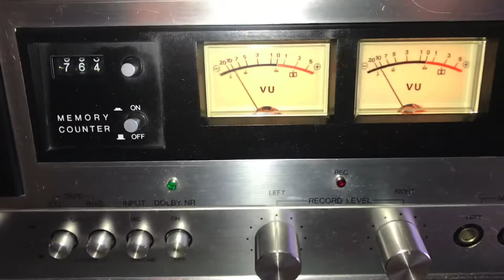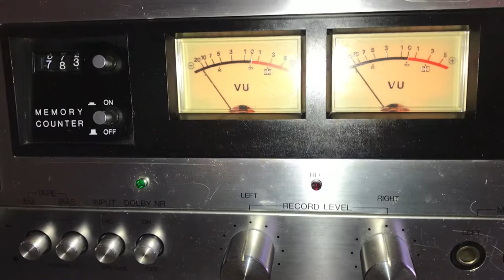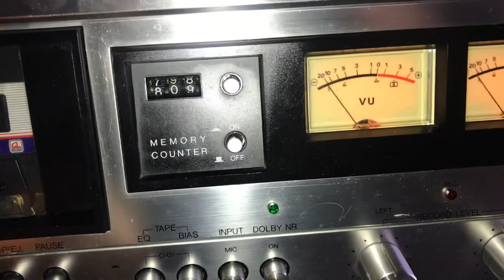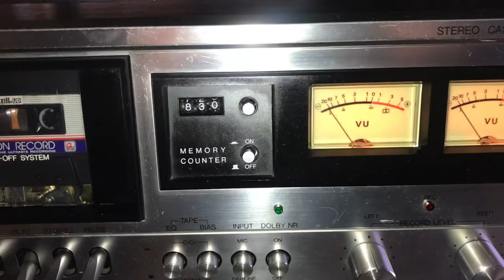Philips N2519 stereo tape deck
Philips N2519 stereo tape deck repaired and serviced.